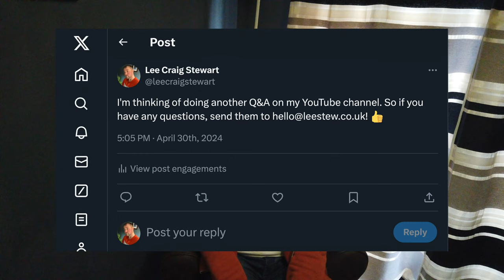Answering 10 of Your Questions! | Q&A Session #2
If you are a regular viewer/subscriber of my channel then you'll know that I infrequently appear on camera. But just for the hell of it, I thought I would do a Q&A session.

Last week, I asked you on Twitter (X) to submit your questions for an upcoming video and from all I've received, I have picked ten questions. So enjoy! :)

Chapters:
00:00 Intro
00:21 Am I single?
00:27 What is my star sign?
00:31 If I won the lottery what would I do?
00:44 What is my favourite band/artist?
00:53 Would I like to be famous on YouTube?
01:03 How do I come up with ideas for videos?
01:33 What equipment do I use?
01:45 How do I deal with negative comments?
02:08 Advice for those wanting to start their own channel?
02:38 Do I have a favourite video that I’ve created?
02:58 Outro